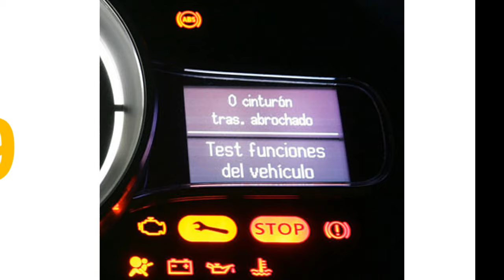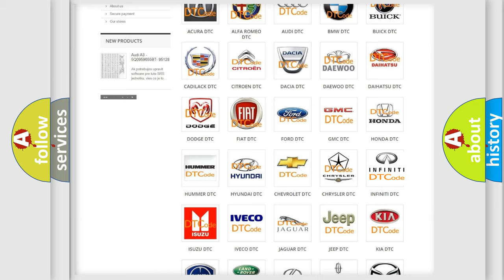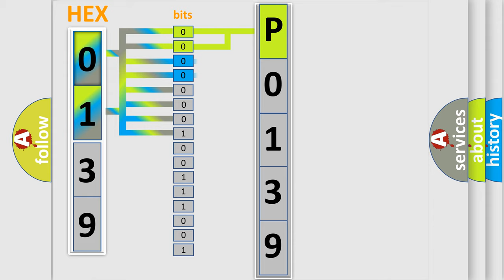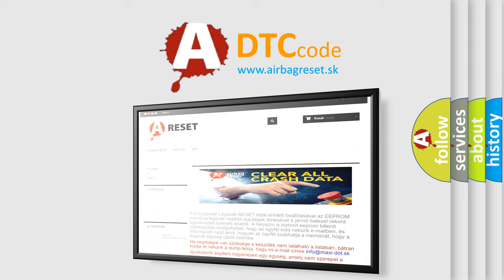DTC Infiniti P0139 Short Explanation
Contents:
0:21 Basic DTC analysis according to OBD2 protocol standard.
1:48 Insight into programming
2:58 A diagnostically understandable description of the Diagnostic Trouble Code
3:05 Basic error definition

Make
Infiniti
Code
P0139
Definition
Lost Communication With Information Center B DID
Cause